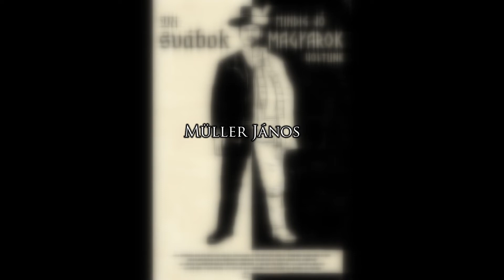SVÁB ARCHIVUM - Müller János (Budakeszi/Gondelsheim)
Sváb archivum - Müller János riport. A felvételt Klara és Georg Albrecht készítette